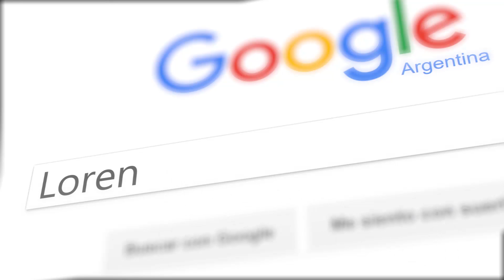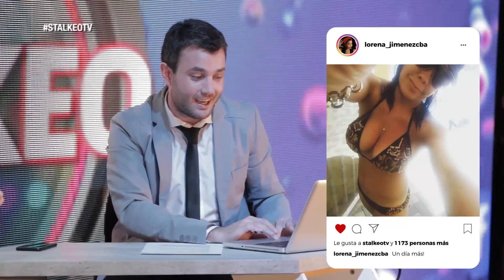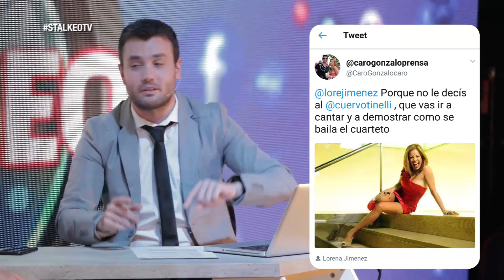Joel Rossi stalkeó a Lorena Jimenez (Completo) - 43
Joel Rossi entrevista a distintas personalidades de los medios. Stalkeo TV, los sábados a la medianoche por el Doce.